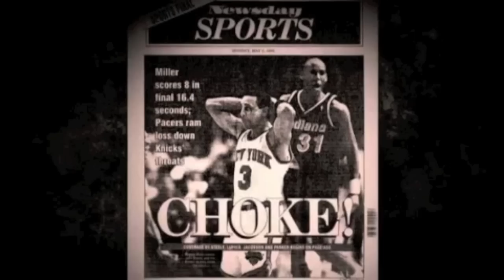John Starks New York Knicks HD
John Starks New York Knicks